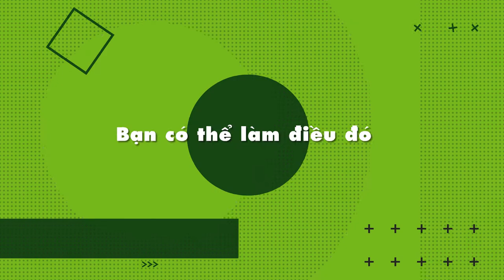[BODYKEY] - BODYKEY STAR CHALLENGE 2021